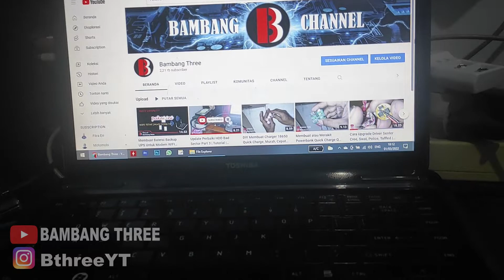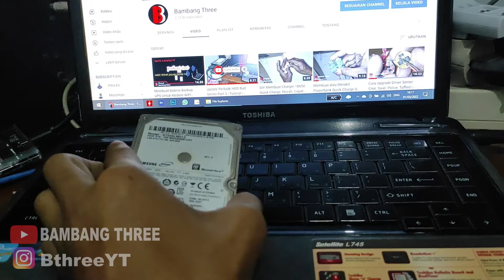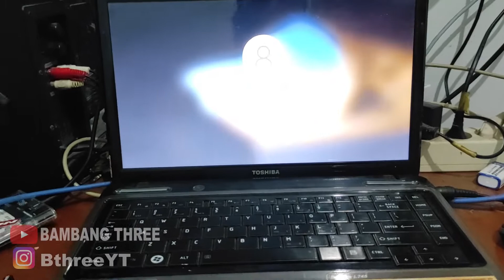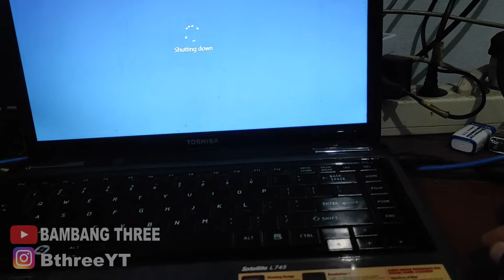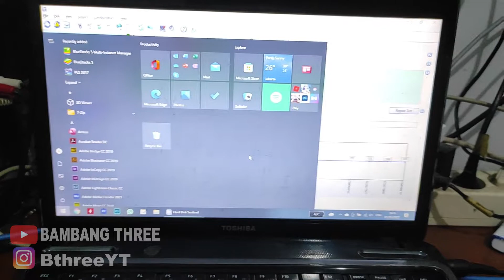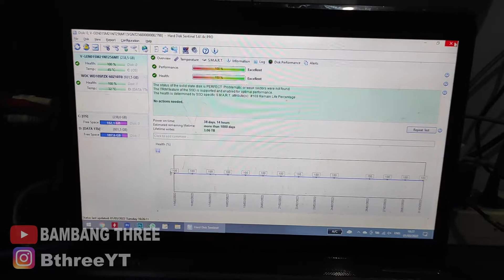Membuat Harddisk Laptop Menjadi Dual/Double Harddisk | Bambang Three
Hallo semia, kembali lagi di chanel bambang three, di video kali ini saya akan memberikan tutorial cara memasukan dual harddisk ke dalam laptop, semoga bermanfaat